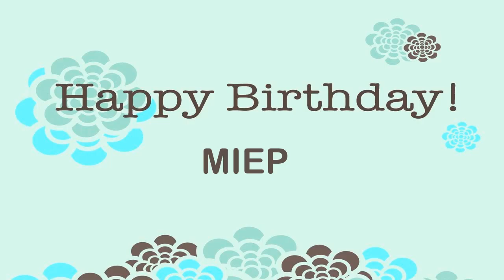Miep Wishes & Mensajes